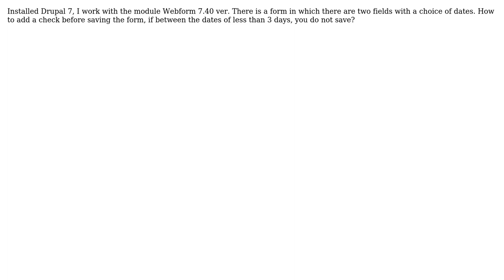Drupal. how to add a check before saving the form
With thanks & praise to God, and with thanks to the many people who have made this project possible! | Content (except music & images) licensed under CC BY-SA | Music | Images & others | With thanks to user Yuri Malov user Nate and the Stack Exchange Network Trademarks are property of their respective owners. You are responsible for your own actions.